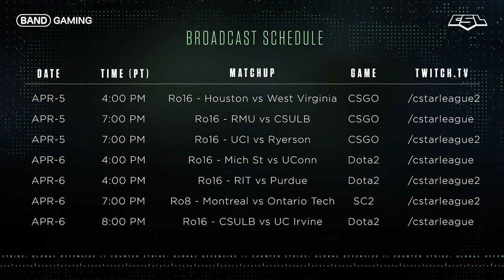Ro16 Playoffs: Ryerson vs UC Irvine - Map 2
Ro16 Playoffs: Ryerson vs UC Irvine - Map 2 - Train

Wed/Sat at 4pm PT
Wed/Sat at 7pm PT